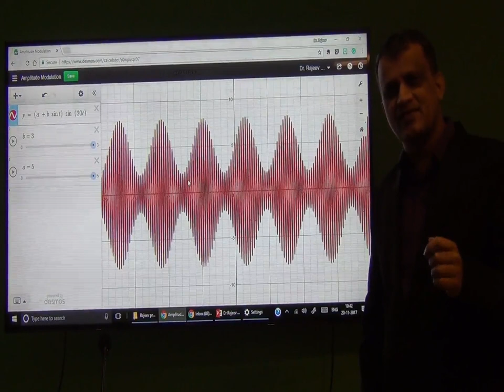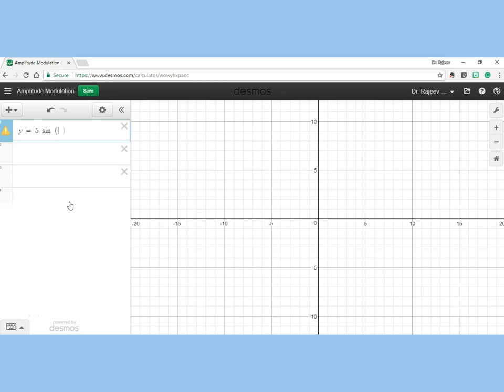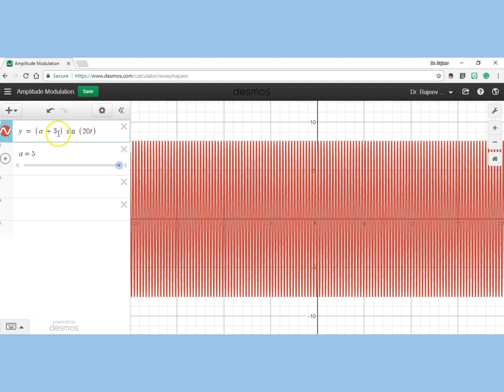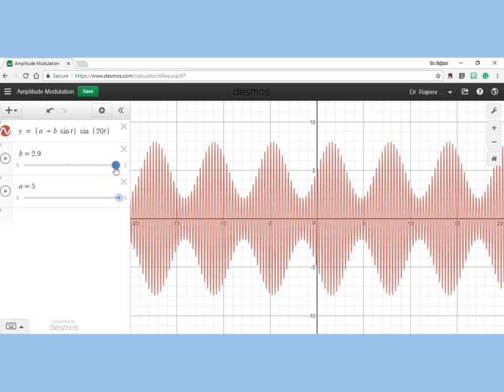Amplitude Modulation in 4 minutes Physics class 12th CBSE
Amplitude Modulation in 4 minutes by Dr Rajeev Tyagi, Physics (Communication System), class 12th, CBSE